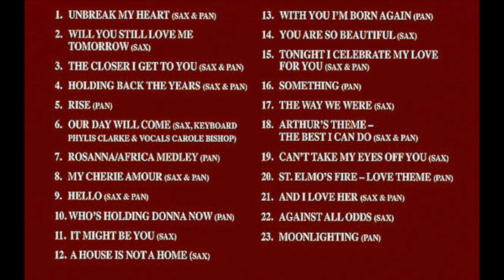The Closer I get to You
"Tenor Tones 2", The Closer I get to you, Ian Bishop Tenor Sax and SteelPan